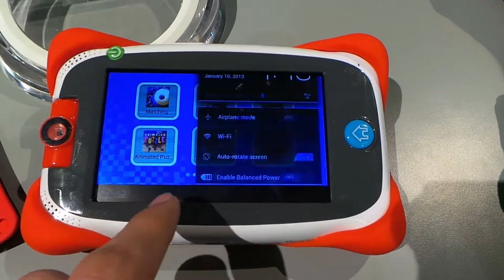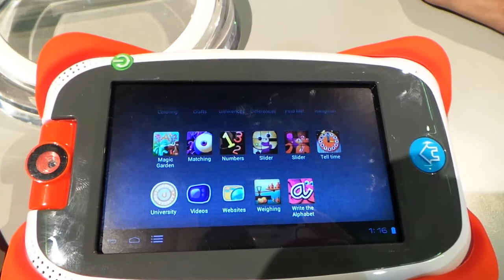Fuhu Nabi JR tablet bemutató videó @ CES 2013 | Tech2.hu